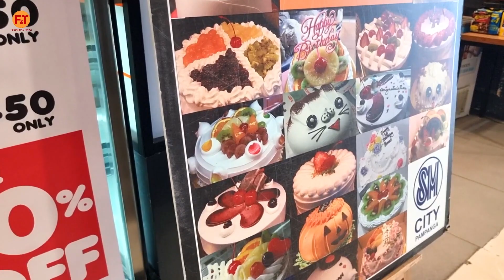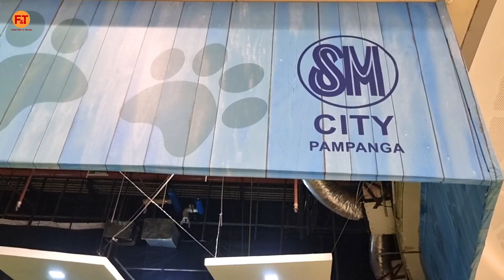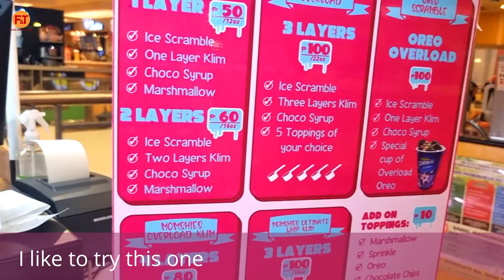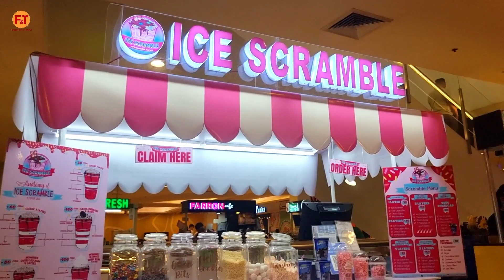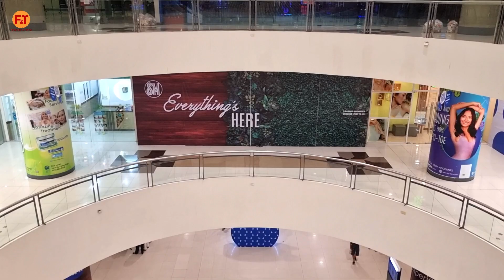SM CITY SAN FERNANDO PAMPANGA | WALKING TOUR | Philippines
👉Come and join me for a WALKING TOUR at SM City San Fernando, 👉Pampanga, Philippines
👉You can bring your pet dogs
👉Eating SCRAMBLE
👉Featuring SKY RANCH PAMPANGA

If you find this video interesting, I hope you like to help me grow my channel by giving me a LIKE👍, SUBSCRIBE, and CLICK the notification BELL so you will always be updated in my next video.